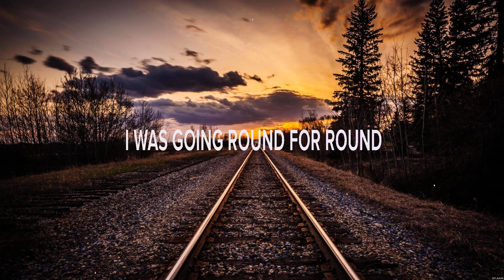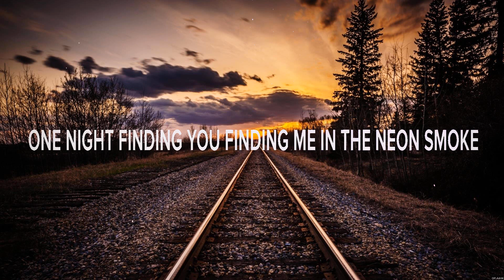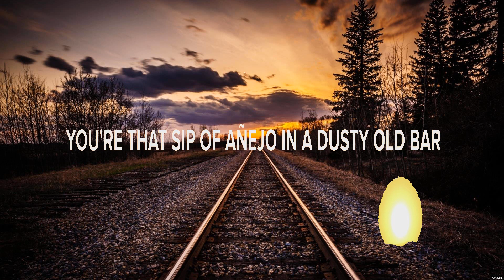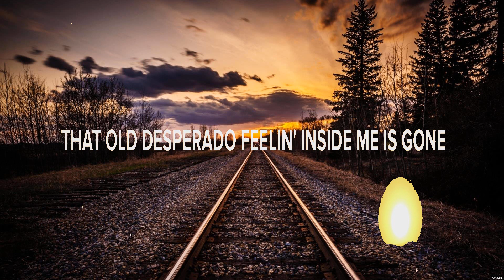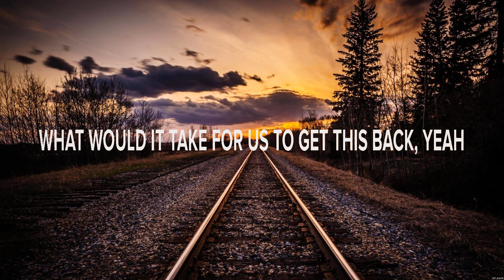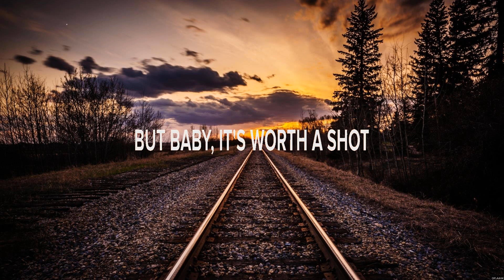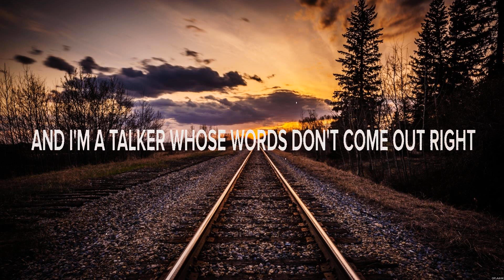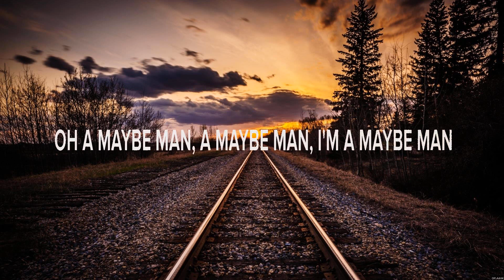Kat & Alex - Most Nights (Lyrics) A Cowgirl Like You, Worth a Shot_25, Maybe Man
1. Kat & Alex - Most Nights
2. Jon Wolfe - A Cowgirl Like You
3. Elle King - Worth a Shot_25
4. Cat Matthews - Maybe Man